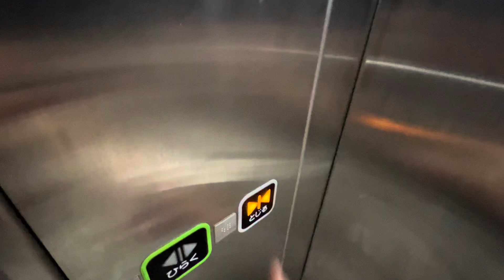溝の口駅ペデストリアンデッキのエレベーター